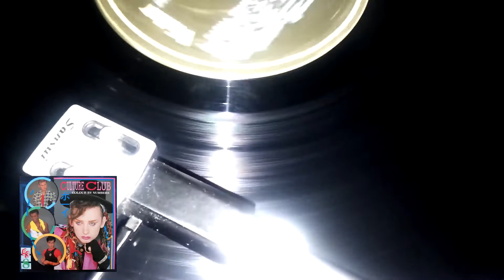Culture Club - It's A Miracle -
It's A Miracle : Culture Club.